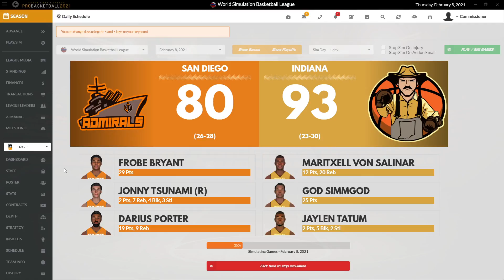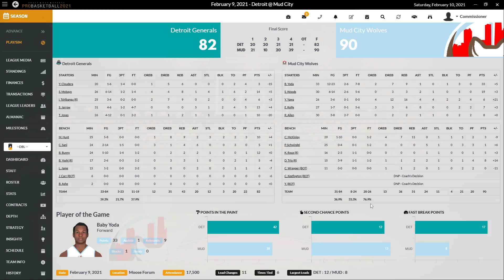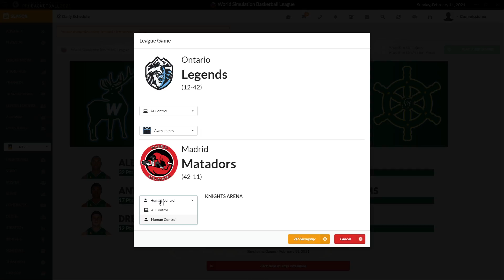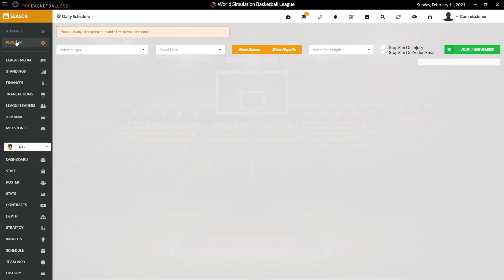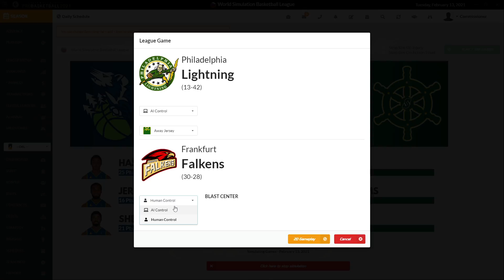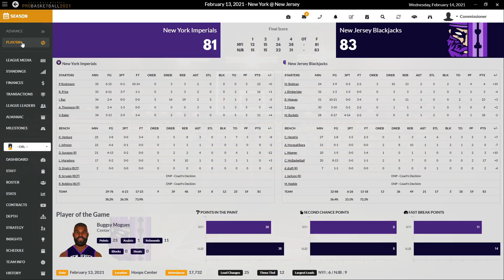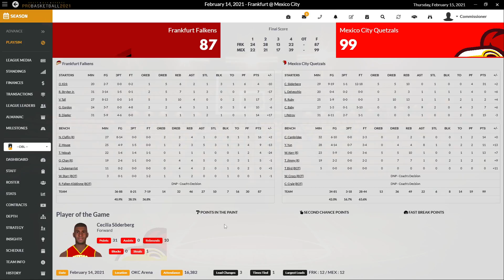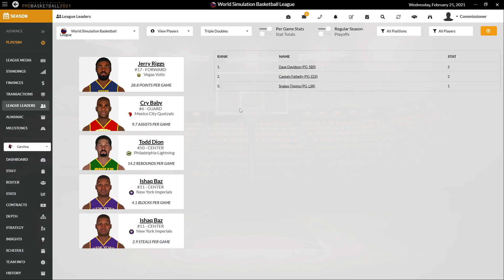WSBL S2 Week 4 Day 2